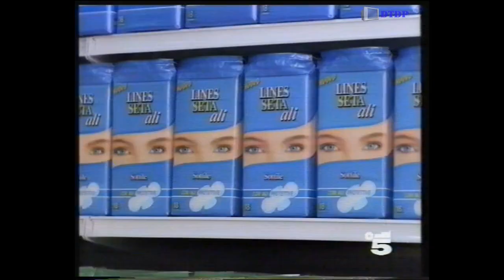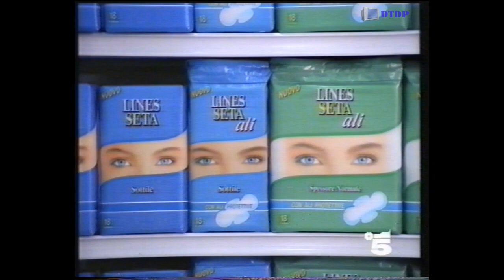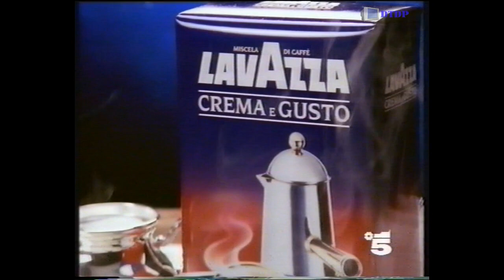Sequenza Canale 5 - Lunedì 11 Ottobre 1993 [3]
Sequenza Canale 5 - Lunedì 11 Ottobre 1993 [3] trasmessa all'intervallo del film "Mamma, ho perso l'aereo"